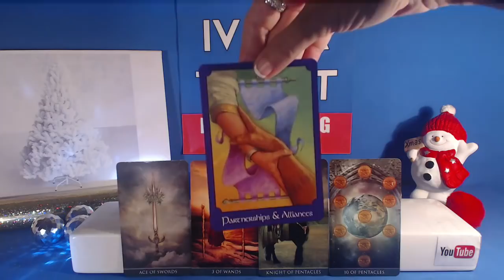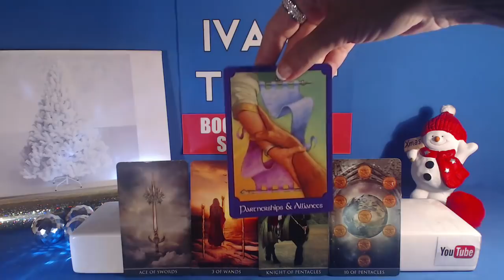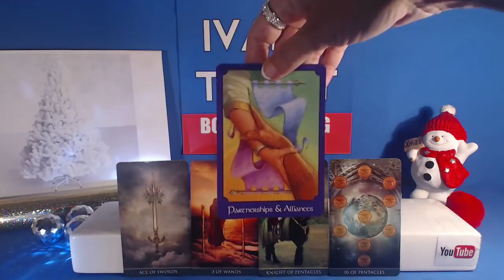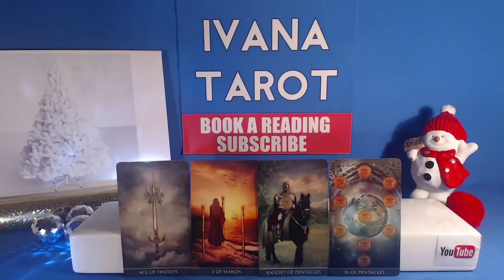💖 BEAUTIFUL WEDNESDAY Daily Tarot Reading